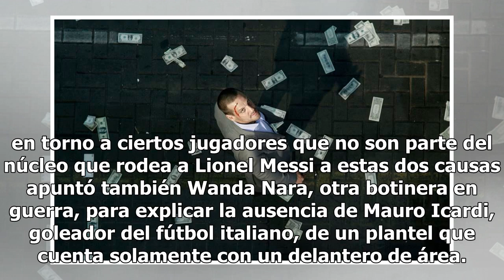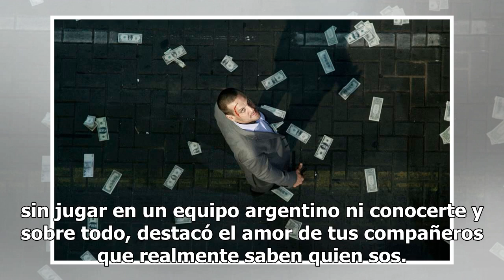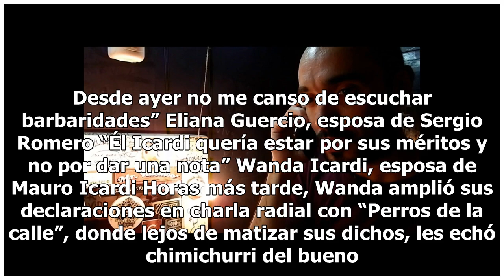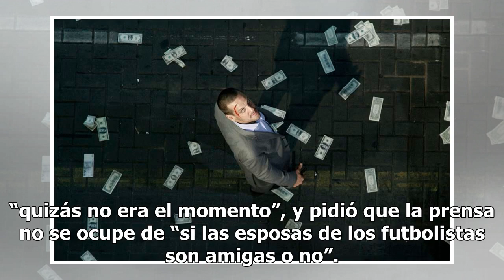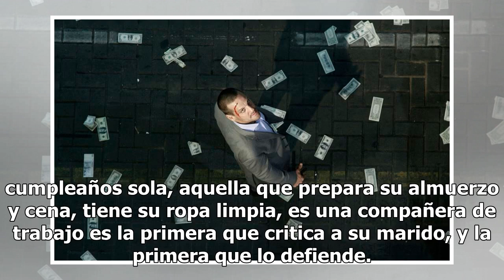Botineras y leonas que nadie se meta con sus maridos porque Wanda y Eliana ¡muerden!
Las parejas de Mauro Icardi y Sergio “Chiquito” Ro...